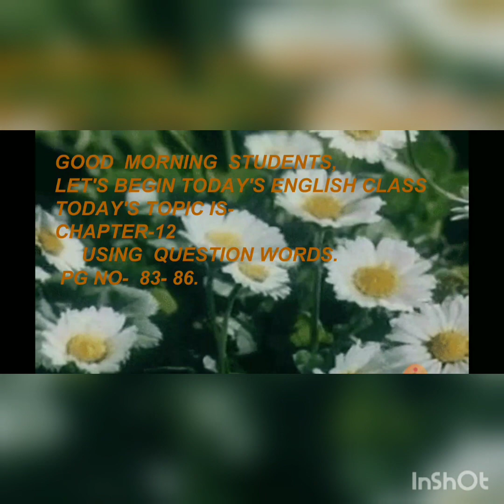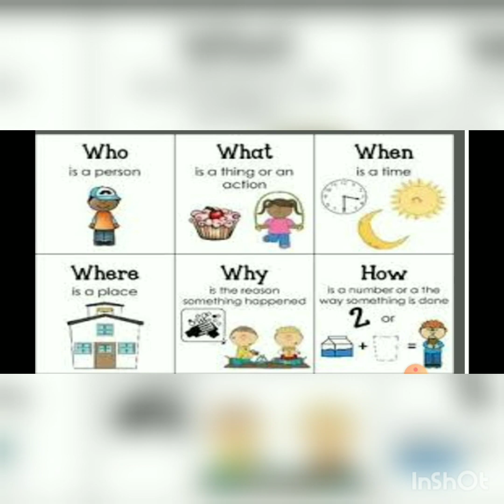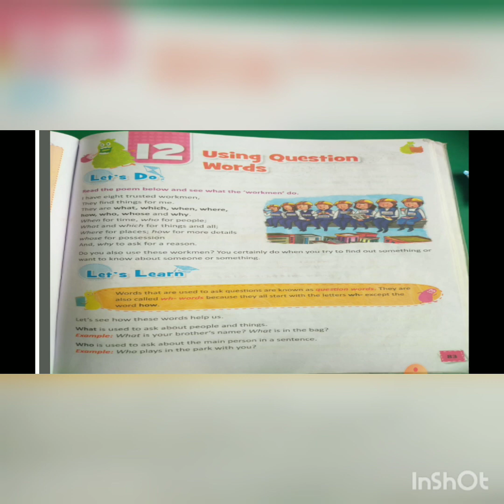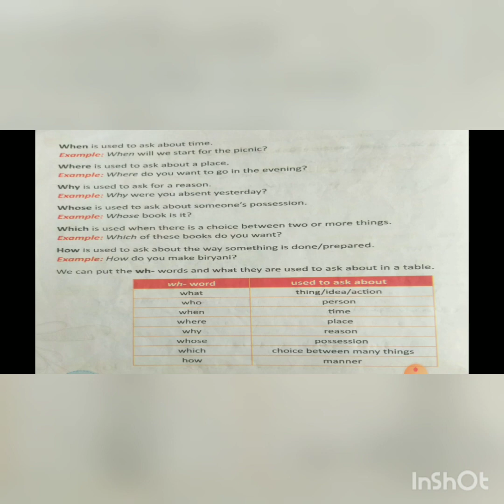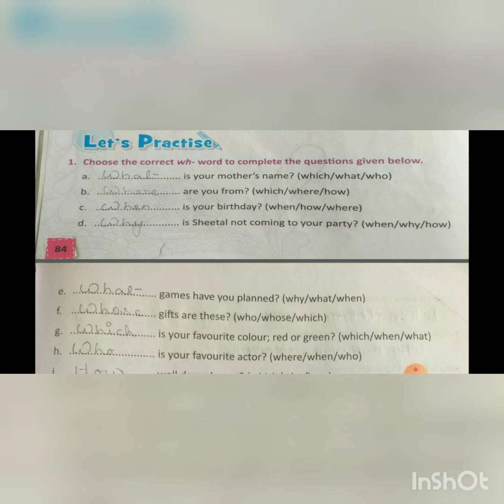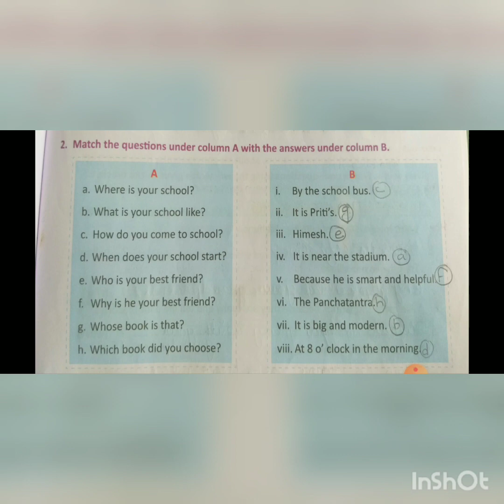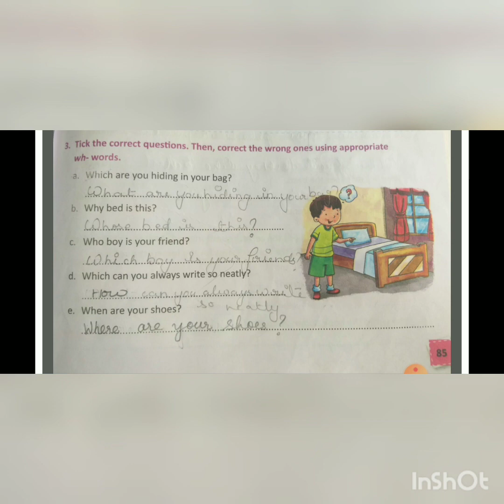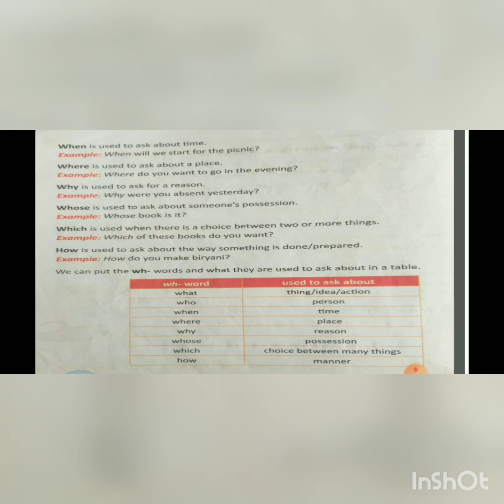CHAPTER 12 USING QUESTION WORDS. PG NO.83-86.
ENGLISH GRAMMAR EXPLANATION FOR CLASS 4.